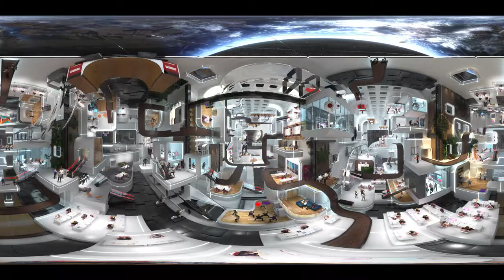TeisJM MoCapReel 2019 Feb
2019 MoCap OP showreel.
Everything recorded with Xsens Awinda.